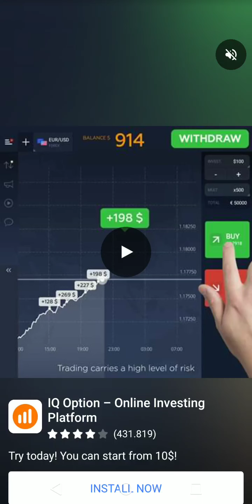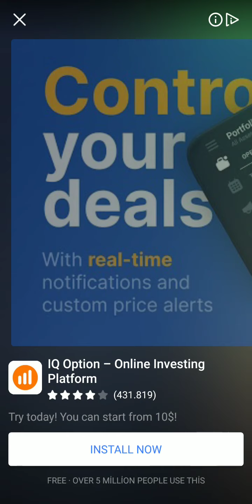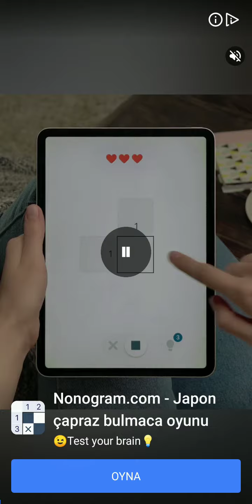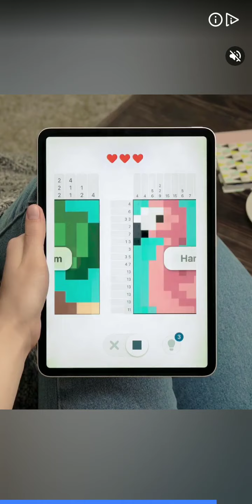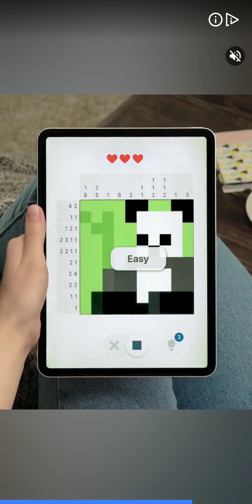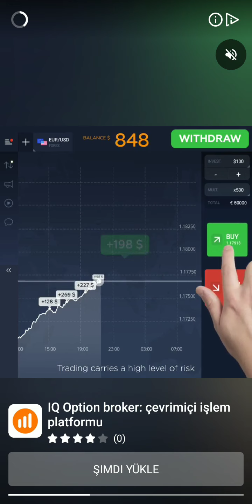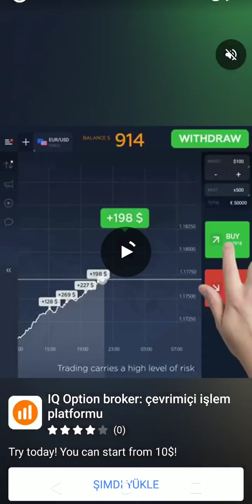Word Jump Level 31 32 33 34 35 36 37 38 39 40 Answers